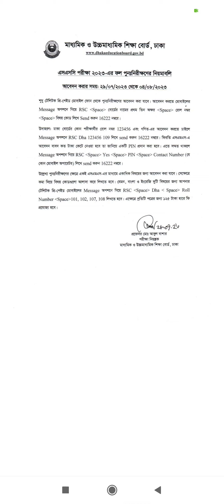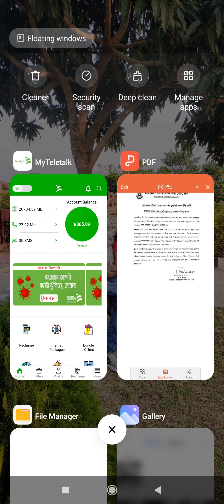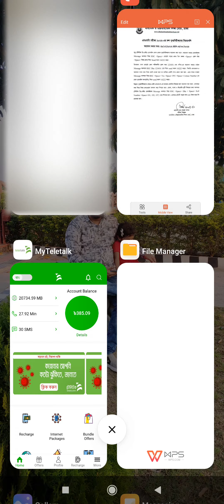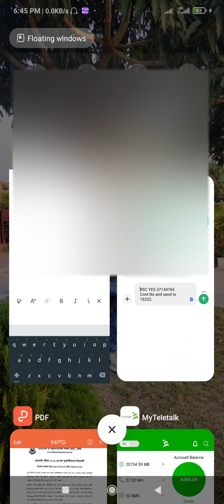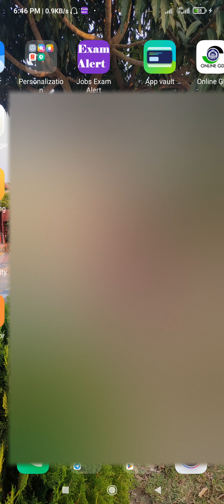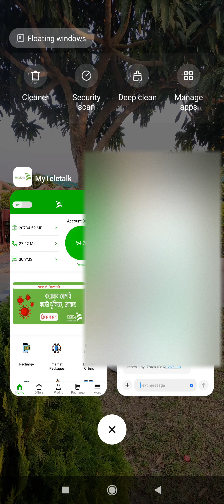কিভাবে এসএসসি পরীক্ষার রেজাল্ট বোর্ড চ্যালেঞ্জ ২০২৩ করতে হয় - How to Board Challenge SSC Result 2023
এই ভিডিওতে আমি দেখিয়েছি কিভাবে এসএসসি পরীক্ষার রেজাল্ট ২০২৩ বোর্ড চ্যালেঞ্জ বা পুনঃনিরীক্ষণ করতে হয়। যশোর, রাজশাহী, বরিশাল, কুমিল্লা, দিনাজপুর, ঢাকা, চট্টগ্রাম, ময়মনসিংহ, সিলেট, কারিগরি বোর্ড, মাদ্রাসা বোর্ড সকল বোর্ডের জন্যই এই নিয়ম প্রযোজ্য। তাই দাখিল পরীক্ষার ফলাফল বোর্ড চ্যালেঞ্জ ২০২৩ কিংবা এসএসসি ভোকেশনাল পরীক্ষার রেজাল্ট পুনঃনিরীক্ষণ করতেও এই ভিডিওটা অনুসরণ করতে পারেন।

SSC Board Challenge process 2023, SSC Rescrutiny process 2023 has been described on this Video, Dakil Board Challenge Process 2023 as well SSC Dakhil Vocational Board Challenge system 2023 is also the same. So, if you are from these boards then you can also follow the video. This process is also known as SSC result recheck, rescrutiny etc.